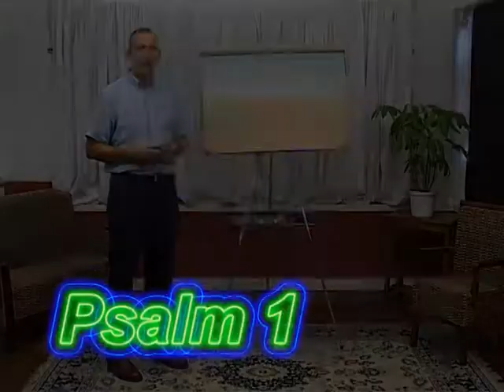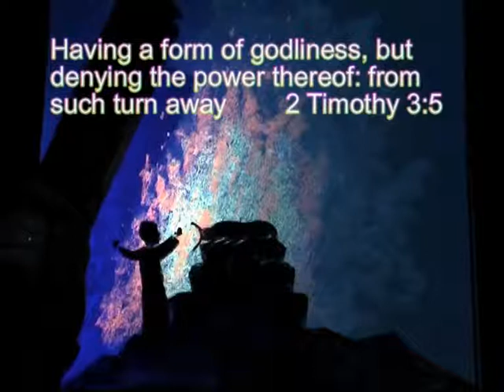1.Psalm One, 2. A Withered Hand Restored + 3.Judas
1.Psalm One (how to prosper in whatever you do)
2.A Withered Hand Restored
3.Judas
Paul Young, chalk art evangelist, known as "Small Paul"